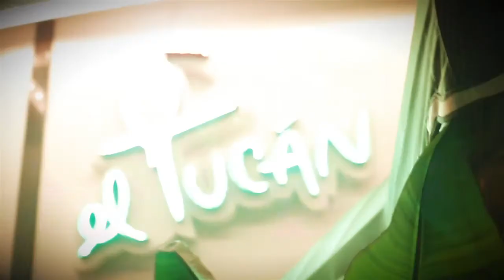El Tucán Opening Weekend Teaser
El Tucán Opening Weekend Teaser Video